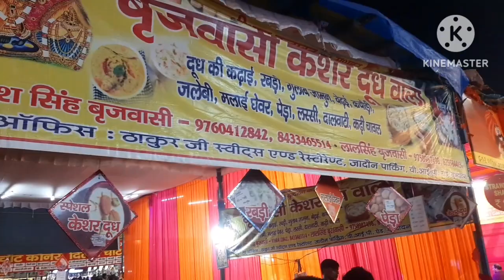UP ki Ramleela || Handikraft shop || Fresh Nankhatai || Reasonable Crockery shop||Super fun in Mela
Hi everyone,

This vlog is dedicated to the famous UP ki Ramleela.People who live in up or nearby like Delhi, NCR are very well aware of this 15 days mela.Here if you missing out the mela I am giving you the virtual tour of my visit to Ramleela after so long.it was a fun and a nostalgic moment because we used to go to the mela with full enthusiasm in our childhood with our parents. Today I explored again do many shops,food and the real essence of Indian old culture. I would suggest you all too go there have a great time with your family and friends and create memories 😊.